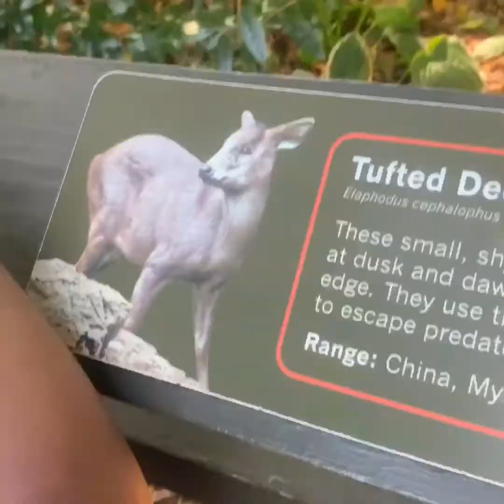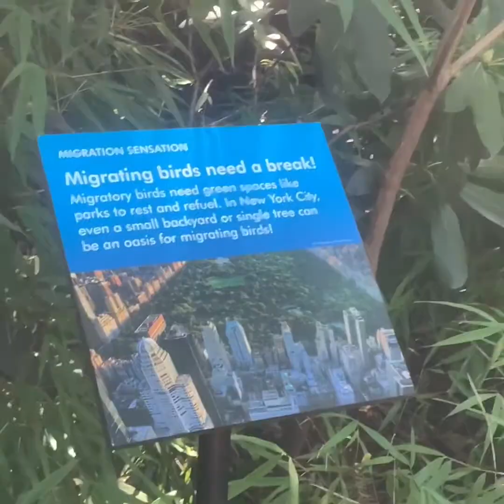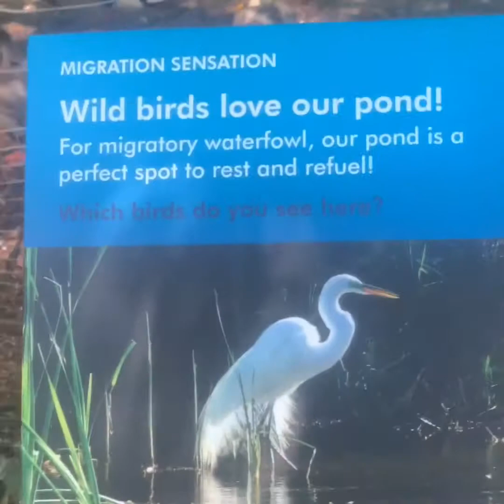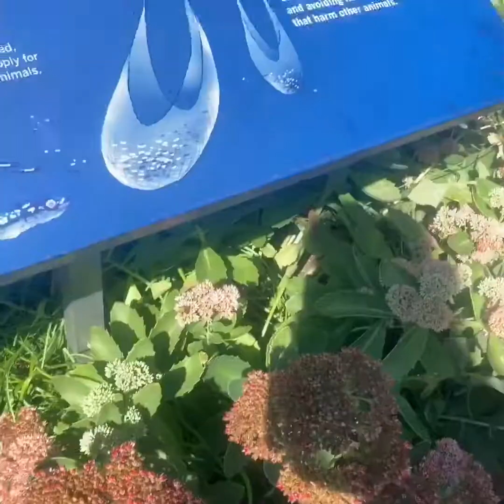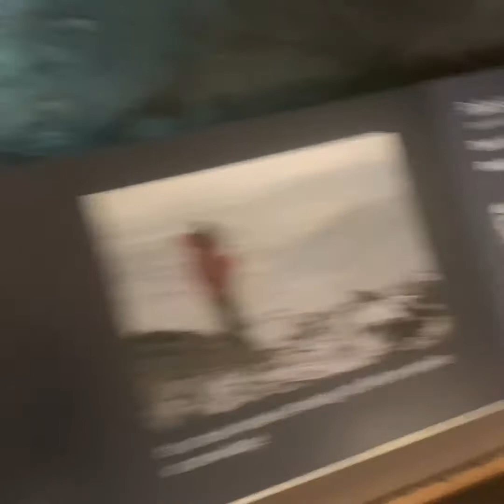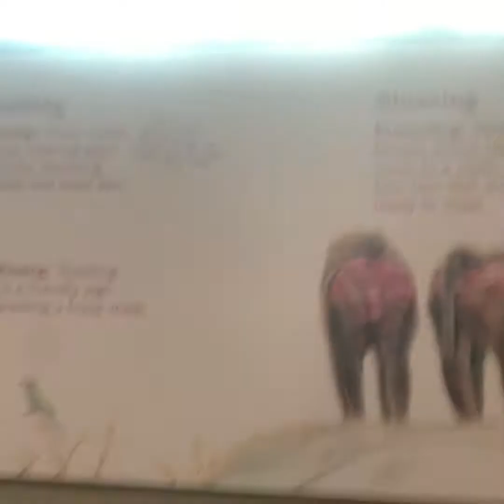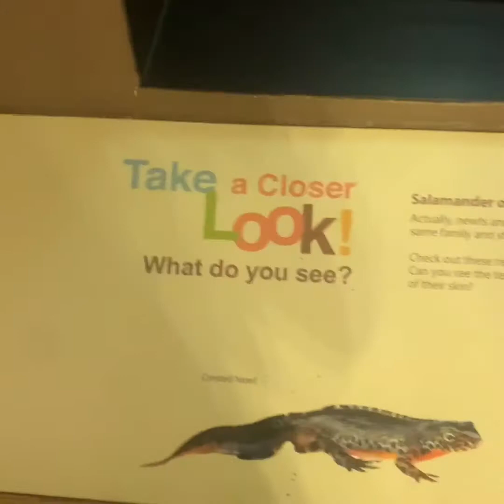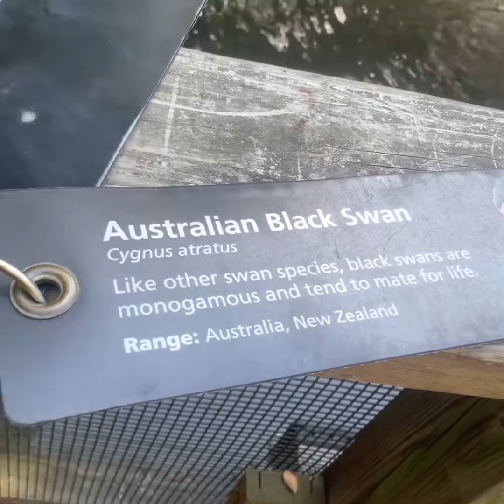Prospect Park Zoo W/ The Family